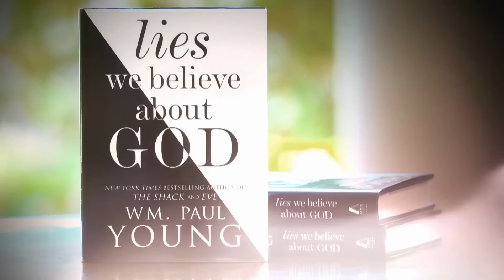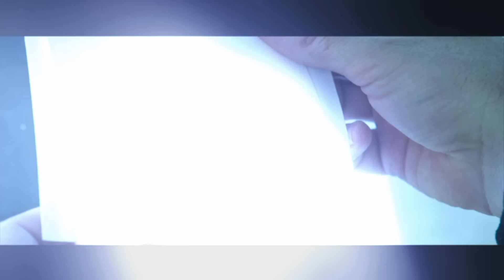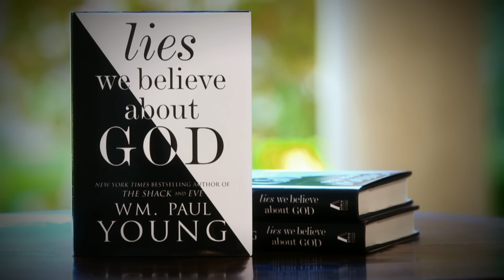'The Shack' Author William Paul Young | Super Soul Sunday S8E3 | Full Episode | OWN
Oprah Winfrey speaks with William Paul Young, New York Times bestselling author of "The Shack," to discuss his inspiration behind the book and how it has allowed people to see their relationship with God in a new way.